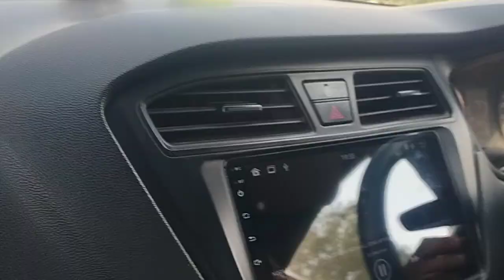चुपके मामा की गाड़ी चलाई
घूमने के लिए गांव गई